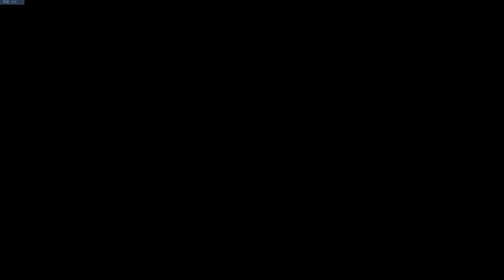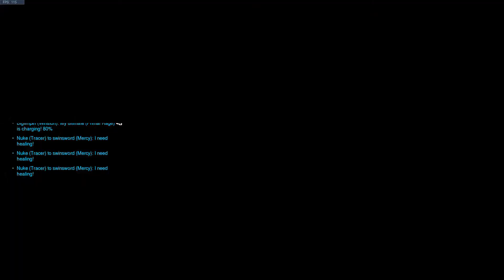UWU (D.va gameplay)